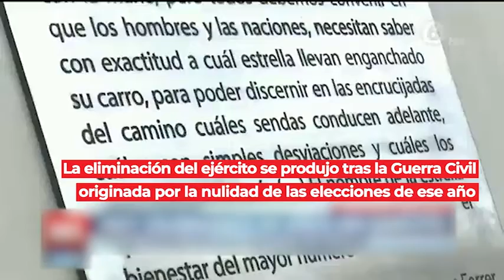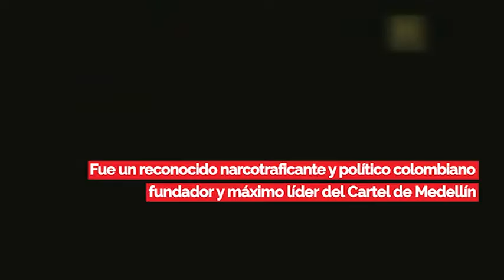Efemérides 01 de diciembre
El presidente Manuel Pardo crea el departamento de Lambayeque en 1874, Costa Rica elimina en 1948 su ejército, En 1955 La afroamericana Rosa Parks dice “No” ante un abuso e inicia simbólicamente la lucha por los derechos civiles de la población negra en EE.UU, Nace en 1935 el director de cine Woody Allen, Nace en 1949 el narcotraficante Pablo Escobar